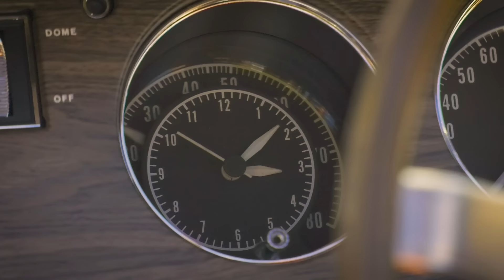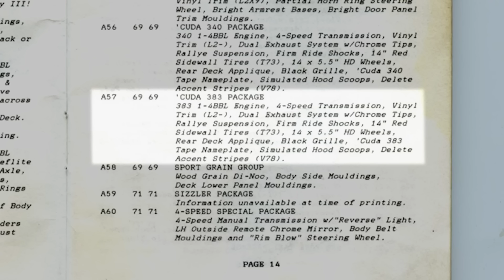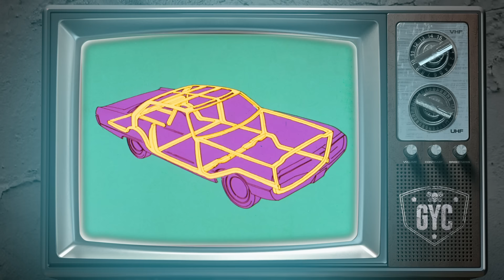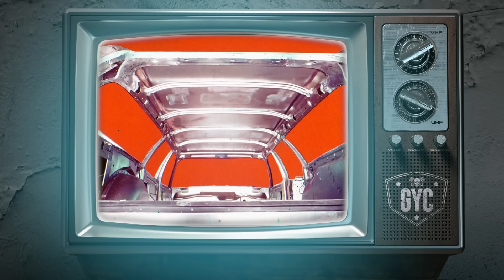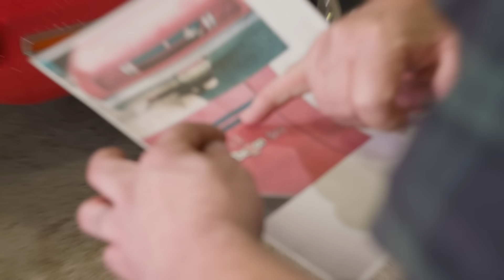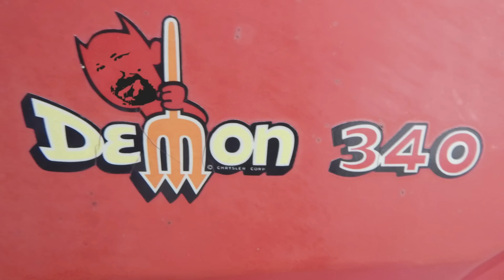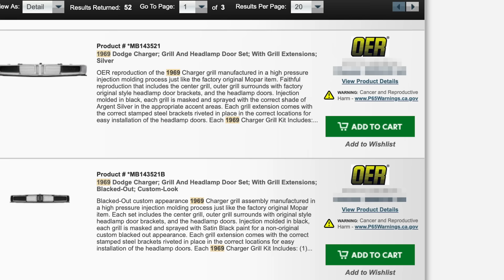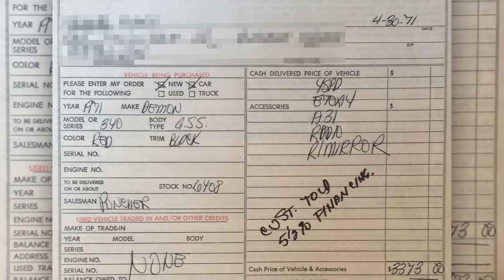A VERY RARE PAIR OF A BODIES: BIG BLOCK 4-SPEED '69 'CUDA AND DEMON 340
The Ghouls complete a super rare A body in this one. Actually, 2 very rare A bodies.